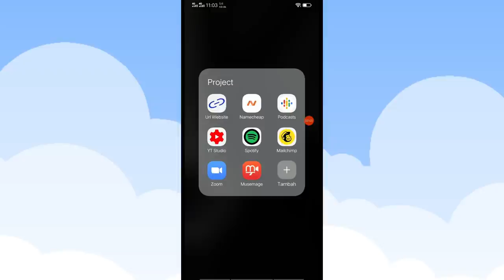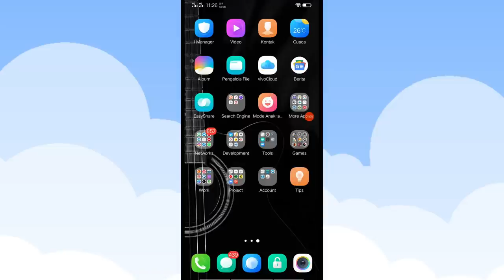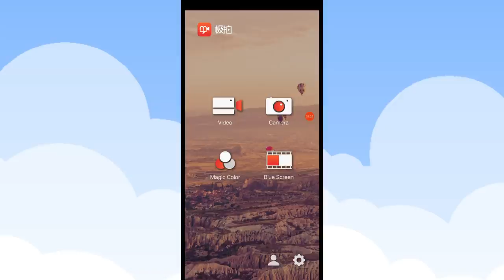Trik Cara Mengganti Virtual Background (Latar Belakang) Zoom Android!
Berikut ini adalah Trik dan Cara yang dapat Kalian Lakukan untuk Menggunakan Fitur Virtual Background (Latar Belakang) di Handphone (HP) atau Smartphone Android.

Ini merupakan cara yang terbaik yang dapat Anda terapkan agar dapat mengganti layar belakang virtual Zoom Anda saat sedang melakukan meeting online.

Cek informasi lainnya di website Kami di bawah ini:
Masalah yang sejenis termasuk, seperti:

- Cara ganti background Zoom di HP Android
- Cara membuat background di Zoom Android
- Cara mengubah background Zoom di HP
- Cara ganti background Zoom di Android
- Cara mengganti background Zoom di laptop
- Virtual background Zoom Android
- Cara mengganti background Zoom di iphone
- Cara setting background Zoom di HP